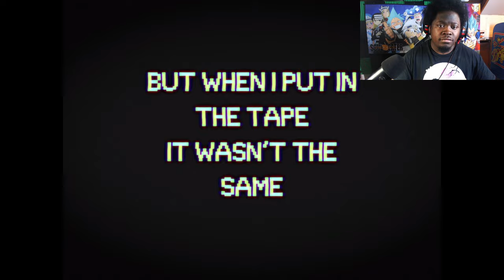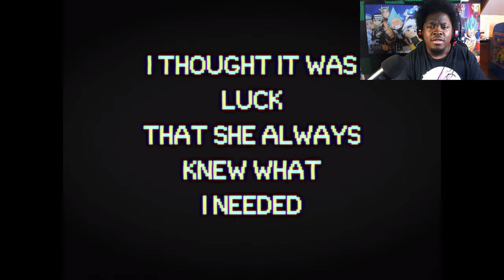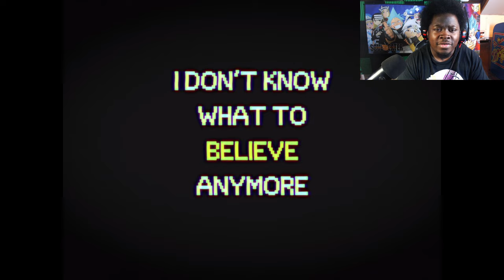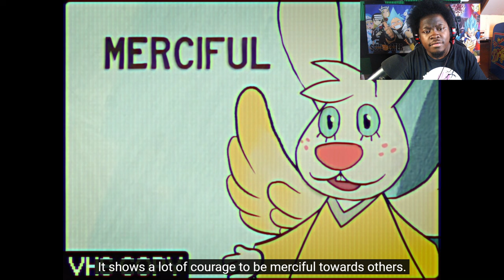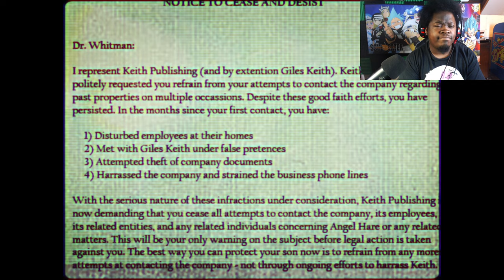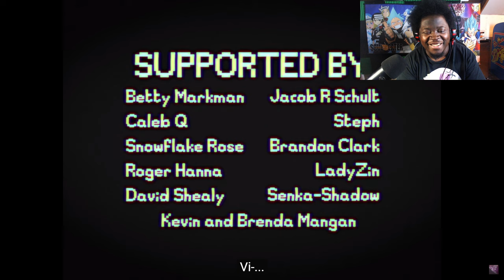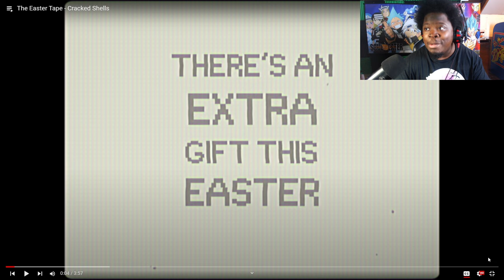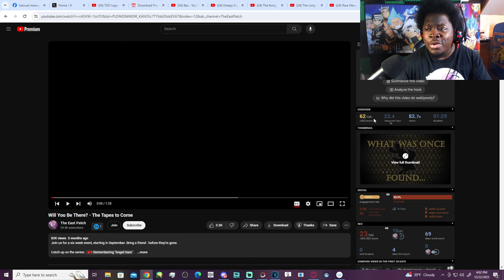THIS DISTURBING VHS IS HIDING A DARK SECRET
Today we are reacting to a new disturbing analog horror series called " Remembering Angel Hare " where things gets very terrifying as the episode on each tape progress ... THIS DISTURBING ANALOG HORROR IS HIDING A DARK SECRET